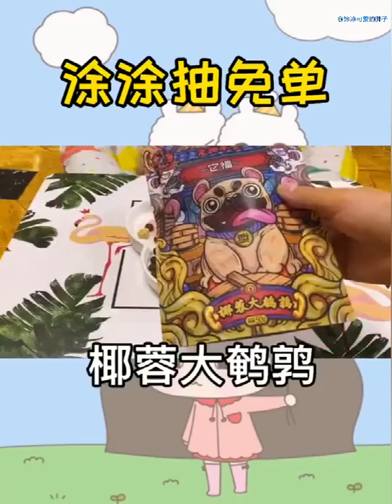涂涂妈与狗子们斗智斗勇的日常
欢迎各位铲屎官来到萌宠的世界.